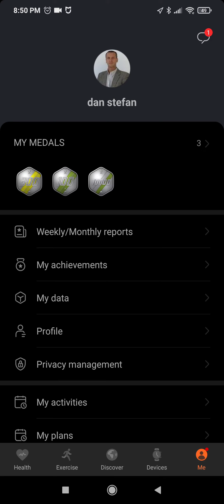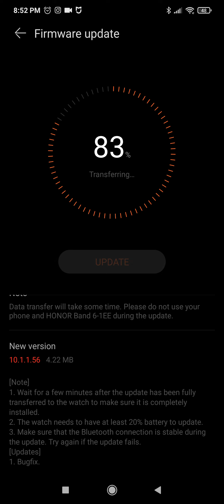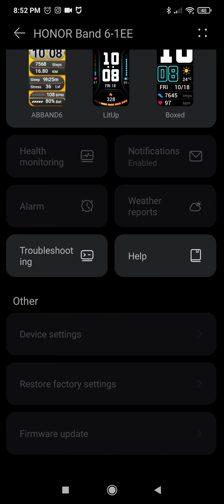Honor Band 6 Watch Fitness Tracker firmware update to version 10.1.1.56 from 10.1.1.54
Data transfer will take some time.  Please do not use your phone and HONOR Band 6-1EE during the update.

[Note]
1. Wait for a few minutes after the update has been fully transferred to the watch to make sure it is completely installed.
2. The watch needs to have at least 20%battery to update.
3. Make sure that the Bluetooth connection is stable during the update.  Try again if the update fails.

[Updates]
1. Bugfix.